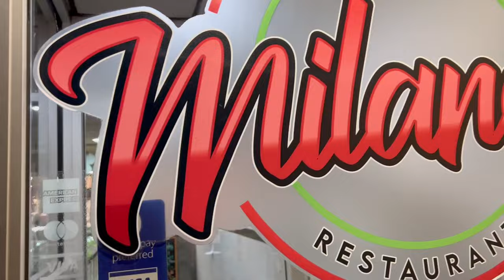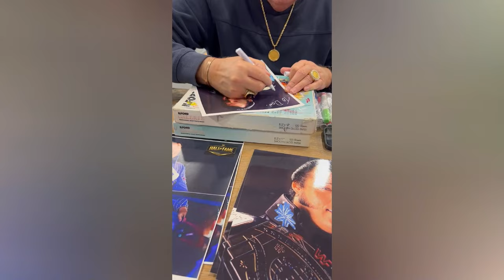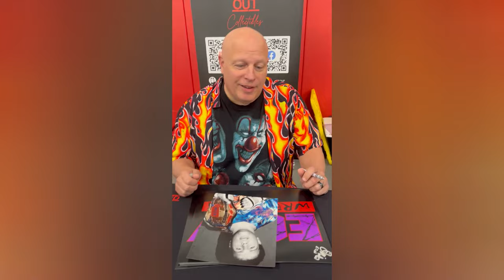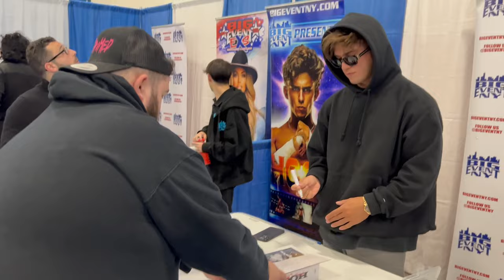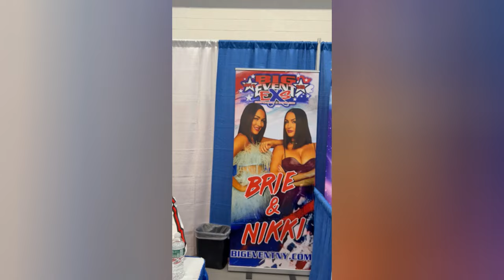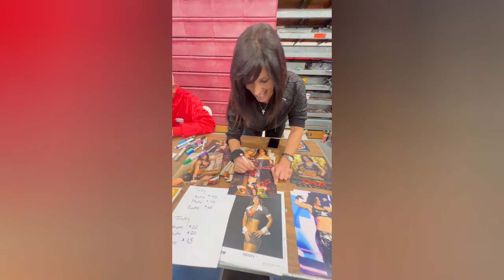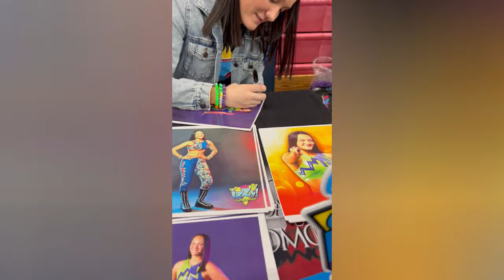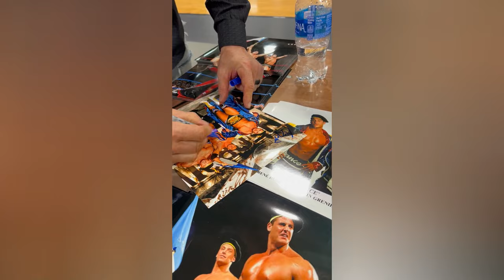MEETING RHEA RIPLEY, THE BELLA TWINS, KEVIN NASH, MANDY ROSE, HOOK, & MORE! THE BIG EVENT NY VLOG!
Follow We R Wrestling!

Follow ''The Best One'' Donnie!
🚨Personal Channel:  @bestonedonnie
🏀Basketball Channel:  @DBTVWorld